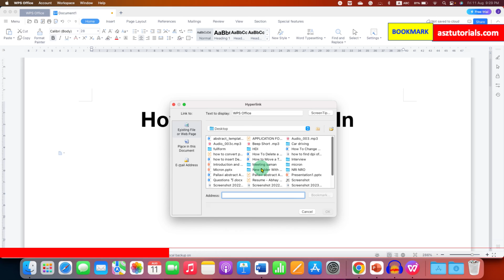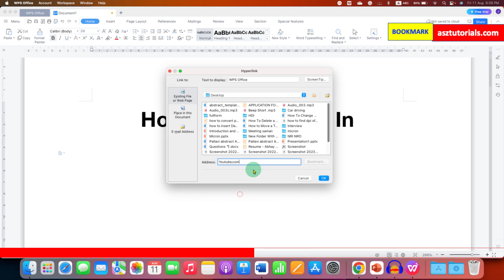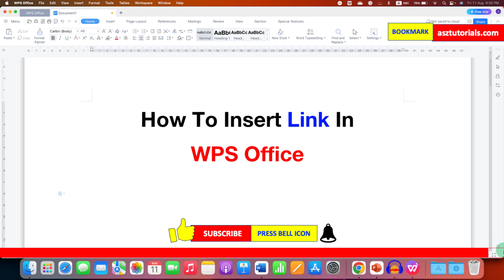How To Insert Link In WPS Office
In this WPS Tutorial Video Learn How To Insert Link In WPS Office documents. I'll show you how to link to web pages or website, files on the computer. You'll also learn how to create hyperlinks that open email messages and other applications.